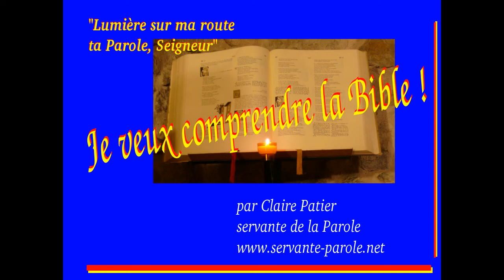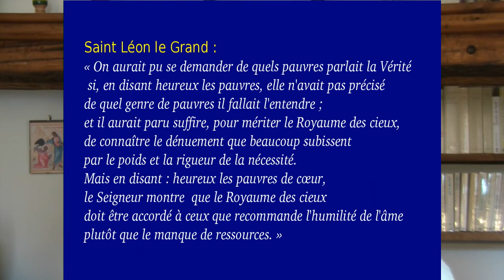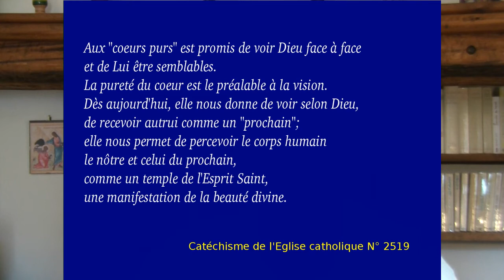Fête de tous les saints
Commentaire de l'évangile des Béatitudes selon saint Matthieu